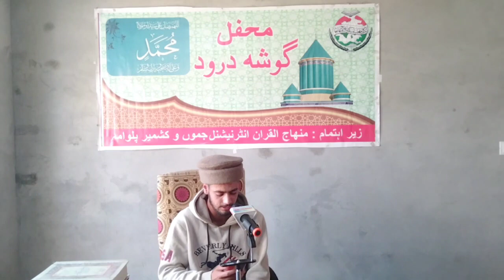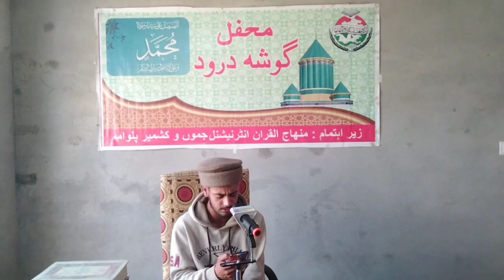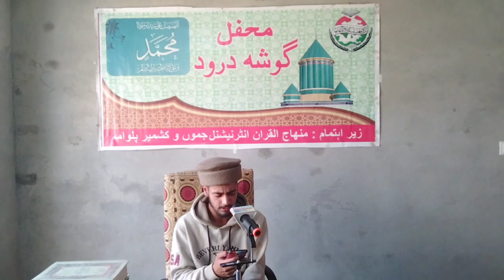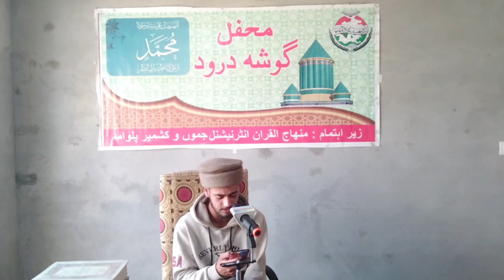Beautiful Naat e Shareef | By: Mohtaram Sajid Bashir Sahab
Naat e Shareef recited during Mehfil Gosha e Durood organized by Minhaj ul Quran International India, Kashmir (Pulwama) by Jenab Sajid Bashir Sahab